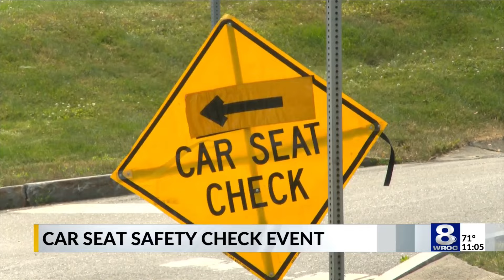Gates hosts car seat check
First responders and New York State Police hosted a car seat safety check event Saturday.